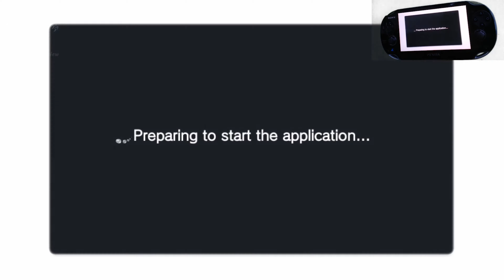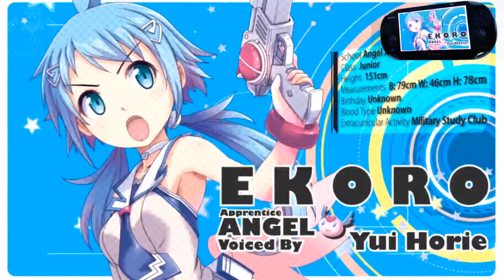Gal Gun Double Peace - PlayStation Vita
Description
Compatible with PlayStation®Vita only. Not compatible with PlayStation®TV.

Gameplay requires PlayStation®Vita memory card (sold separately).

When Houdai is shot by cupid angel Ekoro, he becomes immensely popular and suddenly every girl at the academy becomes hot for him. But being irresistible is hardly a dream come true! Every love letter, shout of adulation, and advancing kisses drains his energy! And worse - if he doesn't find his one true love by the end of the day, he will become cursed and forever alone!

•Gorgeous anime-styled rail-shooter action. Use your targeting cursor to fend off the advancing girls!
•Story Mode: Play through the story and see if you can successfully confess your feelings to the girl of your dreams.
•Score Attack: Play specific levels to achieve the highest scores.
•Collection: Take a look at your achievements, image gallery and information on all the lovely ladies at the Academy!
•Choose your own love interest. Your choices will change the story and the path you take throughout the game.

This product supports the following languages: English

1 player(s)
23000KB Minimum
Touchscreen